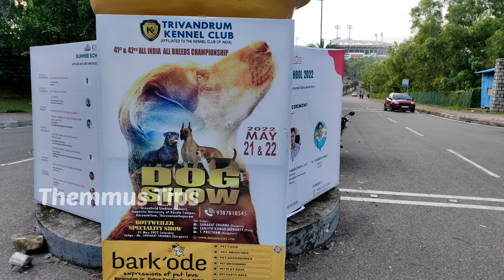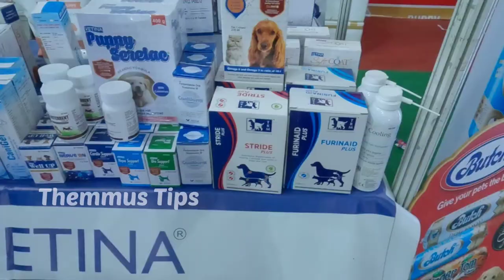Dog Show Trivandrum/Kennel Club/2022 May /Karyavattam Green Field Stadium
Road wheeler, boxer, pug, french, german Shepherd, bull master, french bull dog